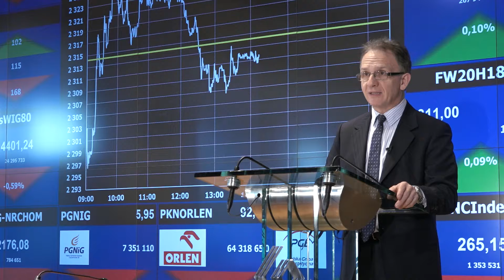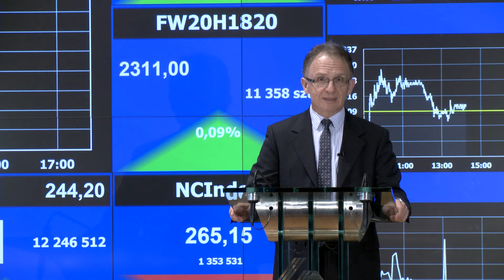Prezes Waldemar Markiewicz o XVIII Konferencji IDM